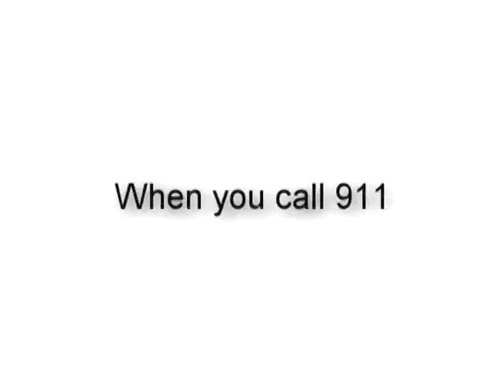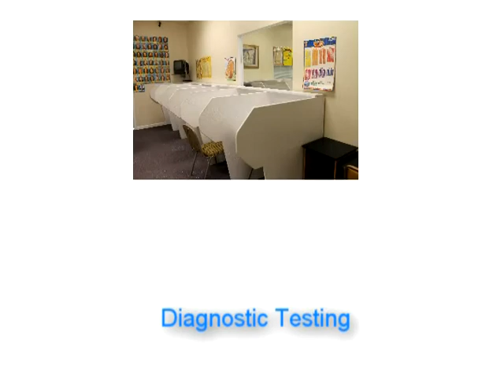Sports Report 2-3-14